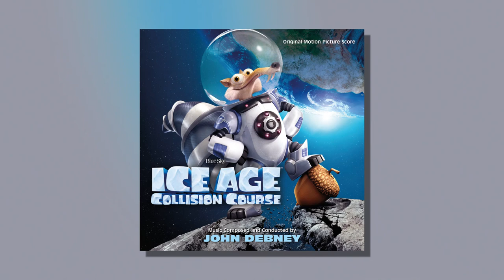Earthbound Acorn (From "Ice Age: Collision Course") (Official Audio)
Taken from the animated adventure comedy Ice Age: Collision Course, composed by John Debney.